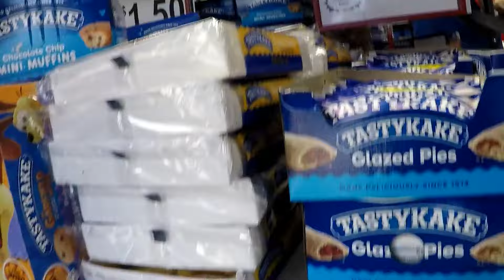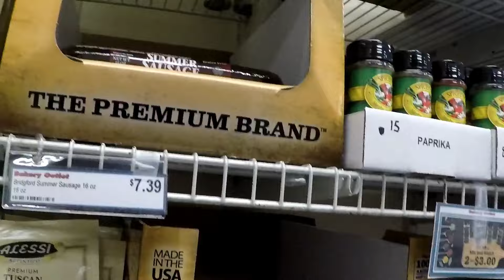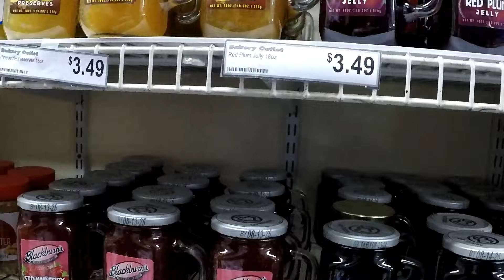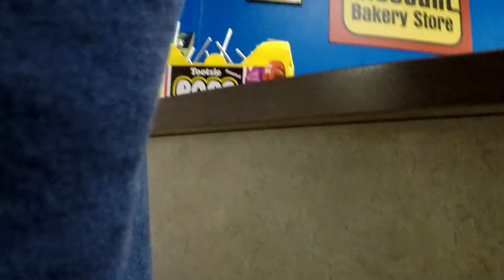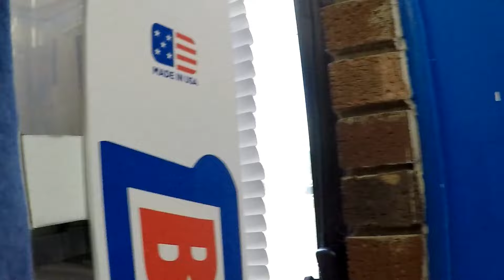Used Bread Store Haul 2024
Been a while since we visited the used bread store..